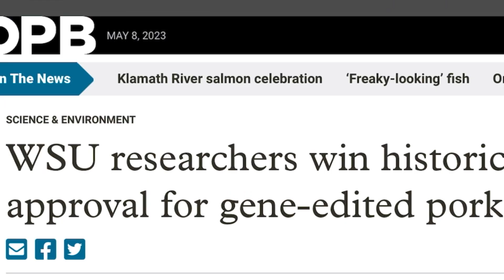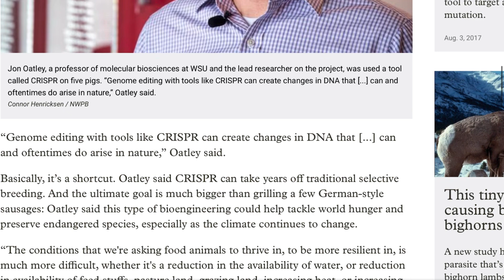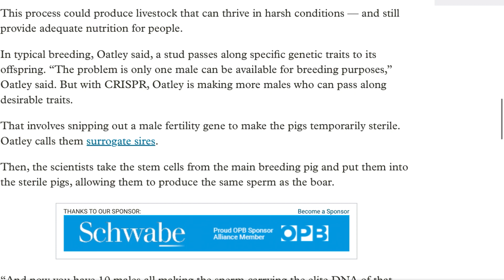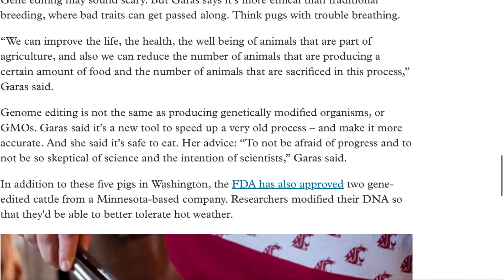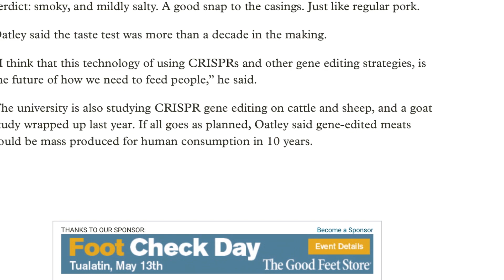Get some GM pork on your fork becoming reality 🤔😳😱